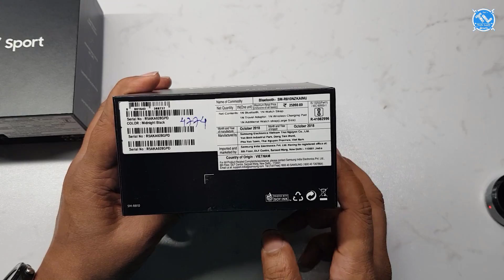Samsung Galaxy Watch ( 2018 ) Unboxing and Comapare with Gear Sport: in Telugu ~ Tech-Logic